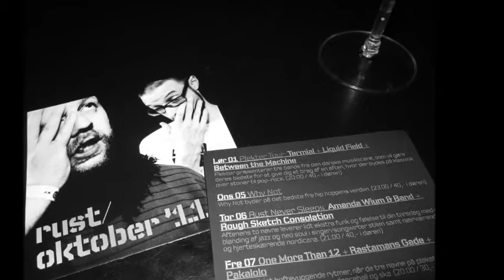Between The Machine - If you believe - Official Music Video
En kollage af billeder og video fra koncerterne på Rust og Gimle